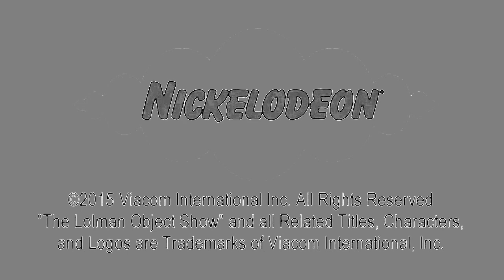Green Screen Nickelodeon 2000 2006 Logo Remake with fanmade show byline Effects Cubed